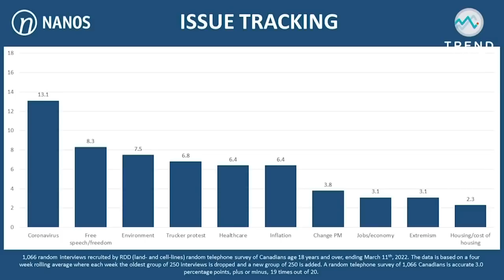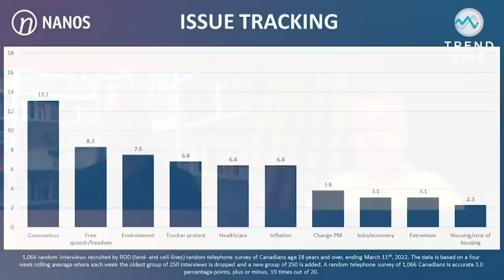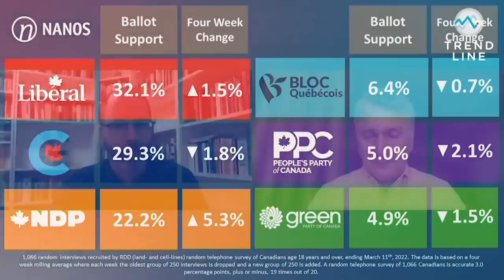Nanos: "Freedom" has become an issue of concern for some Canadians | TREND LINE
CTVNews.ca's Michael Stittle and Nanos Research's Nik Nanos discuss the aftermath of the convoy protests in Ottawa and how "freedom" is becoming a issue of concern.

Then Michael and Nik look at the Conservative Party's leadership race and which candidate could pose a challenge to Pierre Poilievre.

Also, President Volodymyr Zelensky is asking for more support to fight the Russian invasion. Has his handling of the conflict given Prime Minister Justin Trudeau some life in the polls?

Finally, a boost in spending could help Alta. Premier Jason Kenney regain some popularity, but a new leadership challenge could be looming on the horizon.